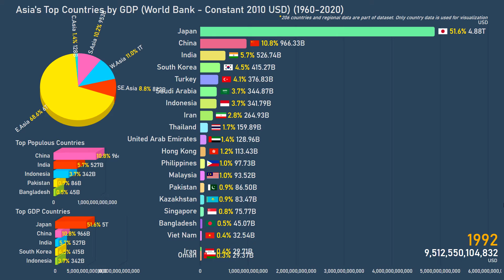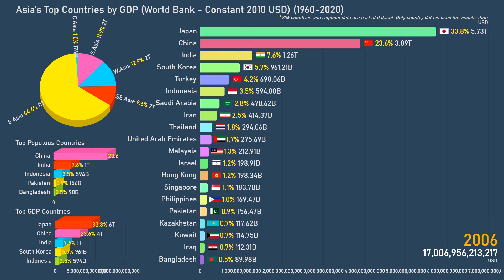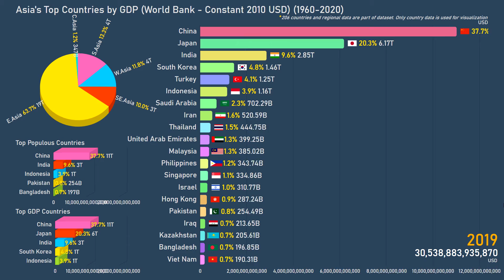Asia's Top Countries by GDP (World Bank - Constant 2010 USD) (1960-2020)